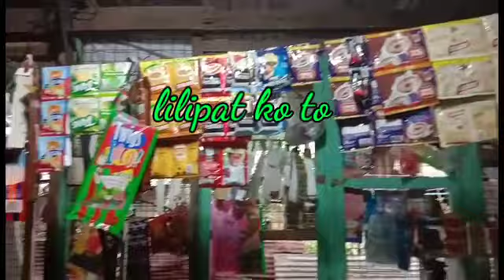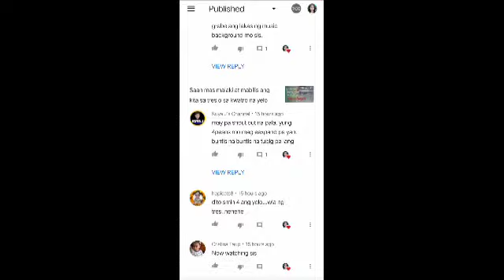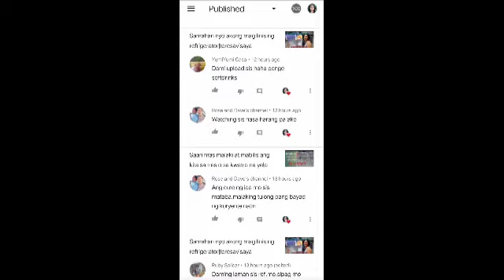Sari Sari Store|May kunting ipapabago+shout out na rin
May kaunting pina ayos lang sa aking tindahan...

May mga music na nawala dahil cpr sya